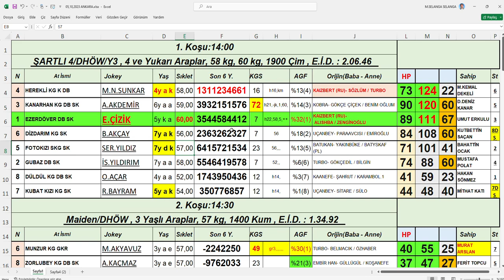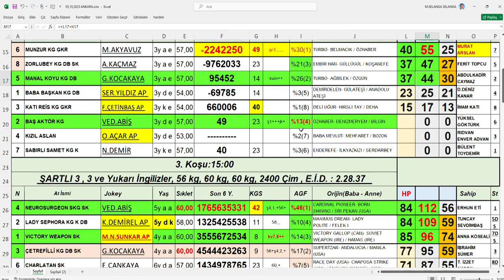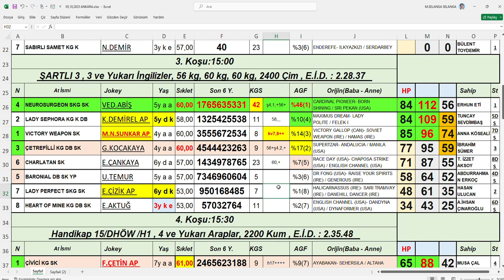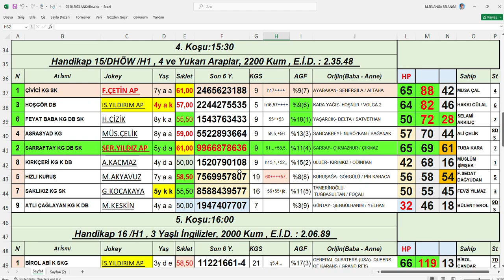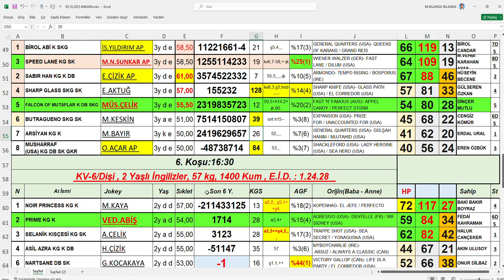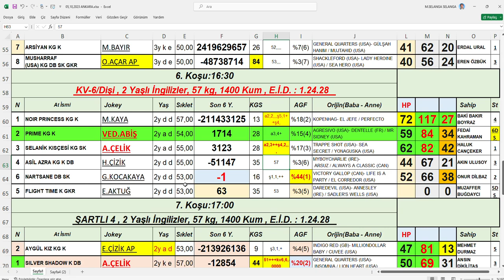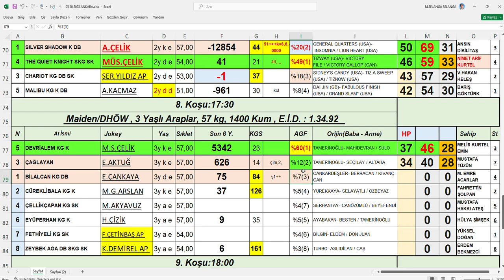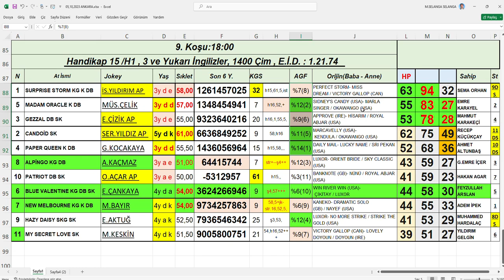05,10,2023 Ankara At Yarışları Handikap Analiz Bülteni